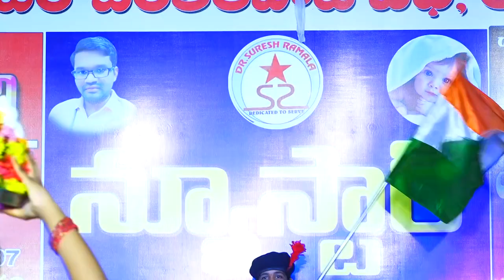sri Abhi Studios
maha ganapathi manderam chentalapati vedi. this video presenting on sri abhi studios sathupally 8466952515